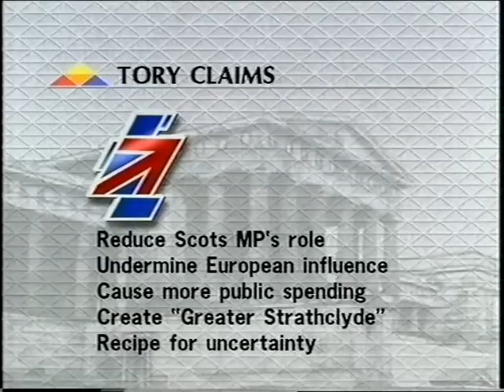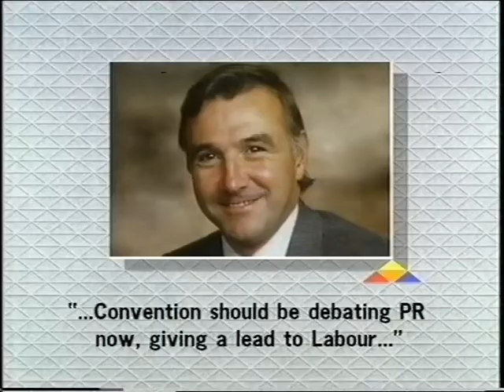A Scottish Parliament? - 1990 - BBC1 Scotland Left Right & Centre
Kirsty Wark, Brian Taylor, Michael Forsyth, Canon Kenyon Wright, George Foulkes, George Galloway